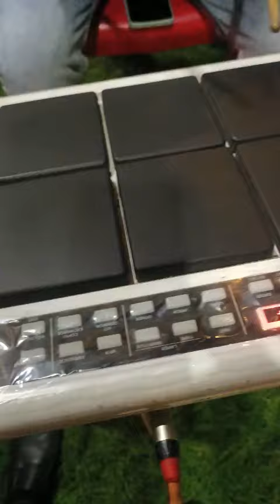chandan Sa Badan Dr.Sahab Live Singing family program 😘